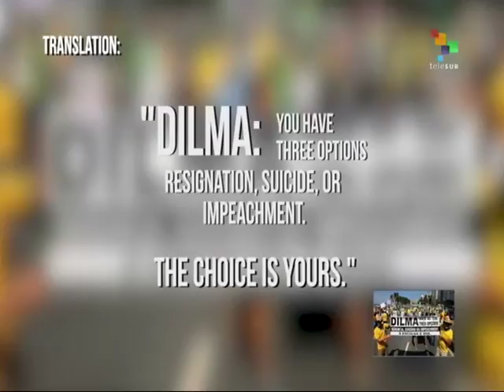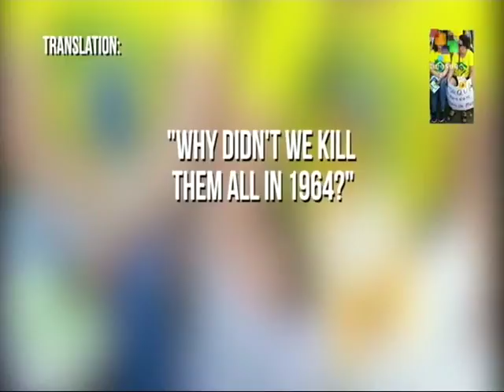Brazil: Opposition Protests Turn Ugly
Some sectors of the Brazilian opposition are becoming downright ugly in their rejection of President Dilma Rousseff. Signs calling for her to commit suicide, expressing regret that she was not killed while a prisoner of the military dictatorship of the 1970s, or urging a military takeover of the country indicate some opposition sectors are hardening their stance and adopting extremist positions. teleSUR